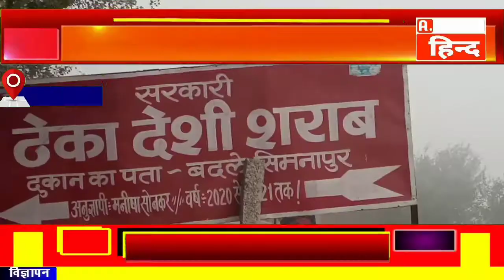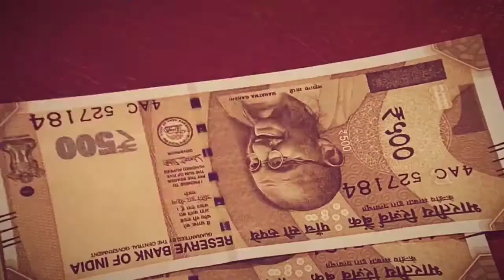देशी ठेका शराब की दुकान में अवैध रूप से बिकती है शराब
घाटमपुर:- जाजपुर चौकी क्षेत्र के अंतर्गत बदले सिगनापुर गांव में सरकारी ठेका देशी शराब का हैं अबैध रूप से बिकती हैं दारू

जानकारी के अनुसार बदले सिगनापुर गांव में बने देशी शराब ठेके में 24 घंटे मिलती हैं शराब लोगो ने बताया कि यह सुबह से ही दारू मिलने लगती हैं अगर दुकान बंद हो तो गेट में आवाज दो और दुकानदार गेट खुला के शराब देते हैं। दारू लेने वाले व्यक्ति ने बताया कि मिलती तो ₹70 रुपये की है लेकिन यह पर ब्लैक में मिलती है तो 90 से ₹100 लेते हैं।इसकी जानकारी  क्षेत्रीय चौकी इंचार्ज विपिन कुमार को भी है लेकिन पुलिस प्रशासन पूरी तरह मौन है। लगातार घाटमपुर में देसी शराब अवैध रूप से बेची जा रही है। लेकिन प्रशासन कोई भी कार्यवाही नहीं करता है। जिससे देशी शराब के दुकानदार अपनी मनमानी कर रहे हैं।